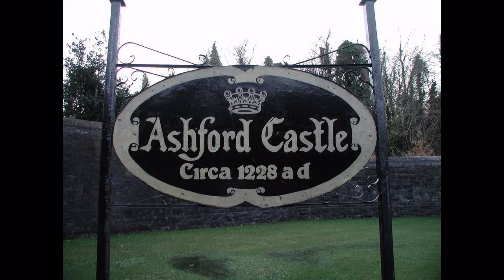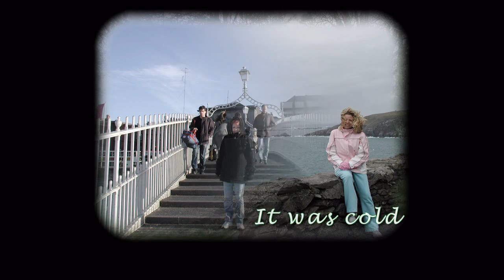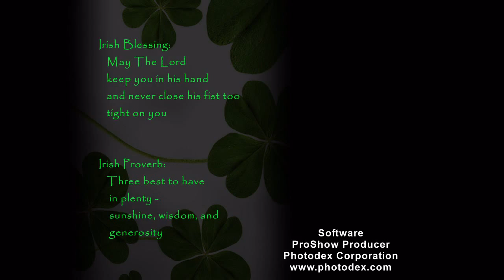Lucky Charms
Take a trip to Ireland with Regina Johnson.  Watch this great travel photography slide show!